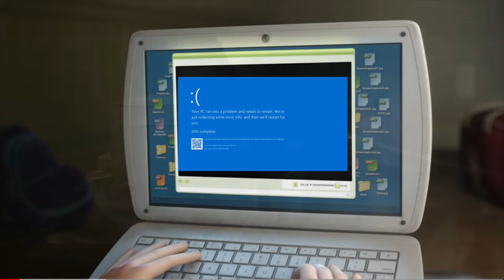(YTP Collab Entry) turning me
Upload July 6 2022
Today is my birthday!

I am being very honest here when I say that I've used this as fair use in the description of every video I make, so please understand this and don't let the YouTube bots remove the video that I had fun making on.